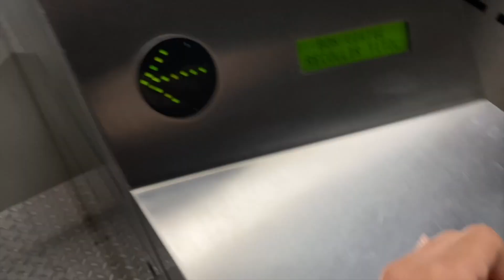Come shopping with me in Barcelona | ZARA Haul, Fendi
It was meant to just be a Zara shop but being on European soil definitely got the best of me...